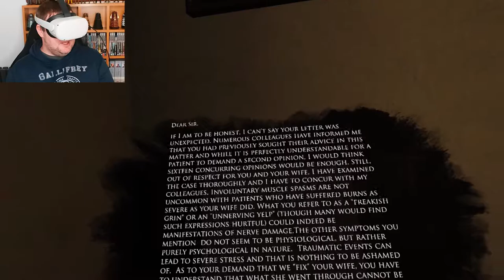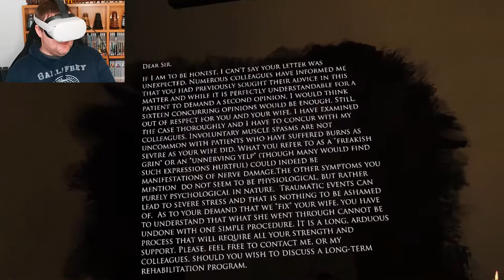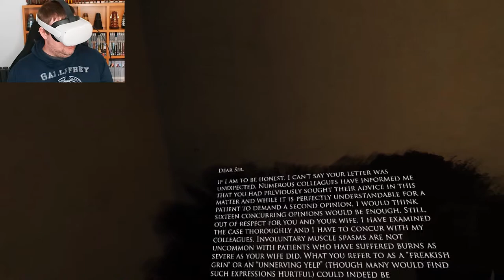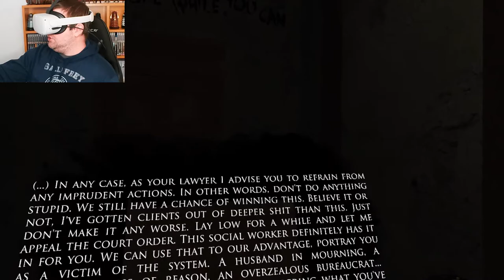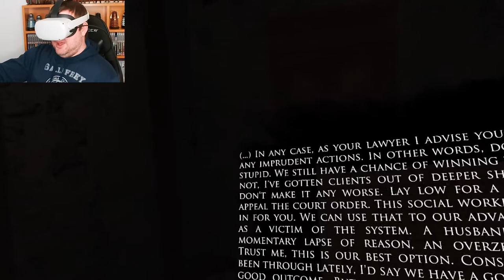This Game Is Too Tall For My Office - LAYERS OF FEAR VR - PART 3